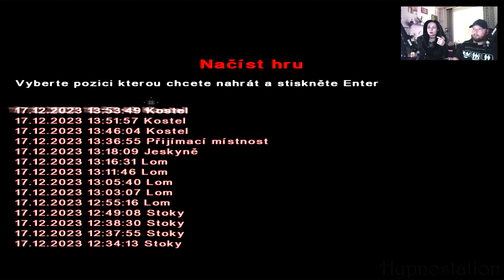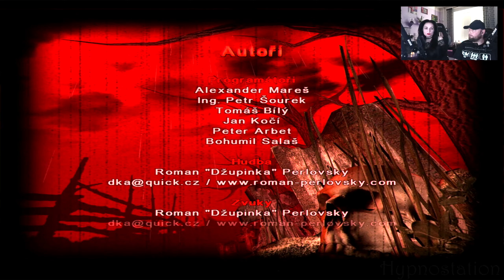Bloodline | #11 KONEC | Zima Software | CZ Let’s play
Krásný den, dnes si zahrajeme hru s názvem Bloodline od Zima Software, vývojářů, kteří jsou nejznámější svojí adventurní sérií Polda. Původní datum vydání mělo být už v roce 2002, ale ani tento a ani další termíny nebyly dodrženy. Hra nakonec vyšla až v prosinci roku 2004 pro novináře a v lednu roku 2005 pak byla k dispozici pro hráče. Bohužel byla vydána v poměrně nedodělaném a žalostném stavu a slibovaný patch nakonec nikdy nevyšel, unikl tehdy ve stejném roce, jako byla samotná hra vydána, ale jen ve formě neoficiálního a rozpracovaného, který nikdy nebyl dodělaný a navíc skoro nic neopravoval. Titul se prezentuje žánrově jako akční/adventura/survival horor a vyšel v krabicové podobě v češtině, ruštině, polštině a vznikl také fanouškovský překlad do angličtiny. Na hře se kritizovalo skoro vše – vysoké HW nároky, šíleně dlouhé načítací obrazovky, nedostatečné menu hry, nezvládnuté a nefunkční souboje, kde se navíc zabití nepřátelé znovu obnovovali, nejasný postup pro pokračování do dalšího levelu a zabugování do textur. Alespoň pár světlých stránek byly dabing, hudba, grafika a příběh. Hra si nakonec odnesla opravdu špatné celkové hodnocení, ale i přes to všechno nás zaujala natolik, že se pokusíme udělat maximum, abychom ji pokořili, jelikož si myslíme, že měla opravdu obří potenciál.